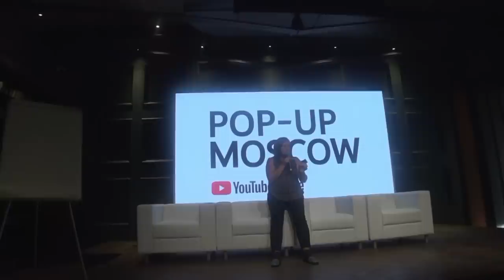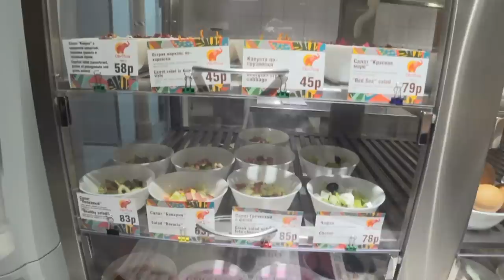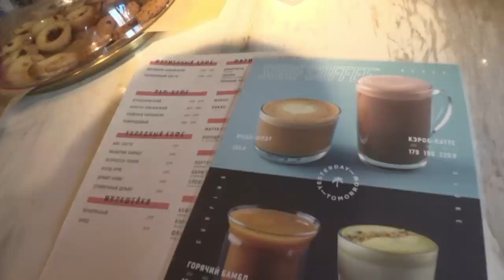Потеряла ВСЁ телефон , камеру/ Туса с ТОП блогерами/ Vlog SilenaSway_Силена Вселенная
Знакомство с топовыми блогерами Варламов, Джек Белозеров, Ян Го,  Алена Бардовская и др. Туса ютуб pop-up space, Москва встреча блогеров